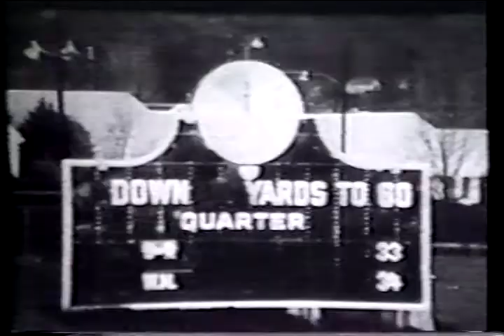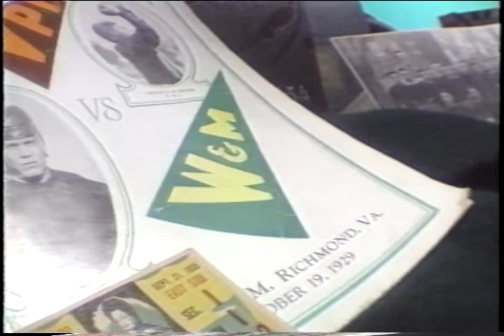W&M Football 100 Years - PART 2 of 3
Football has been played at William & Mary for over 100 years.